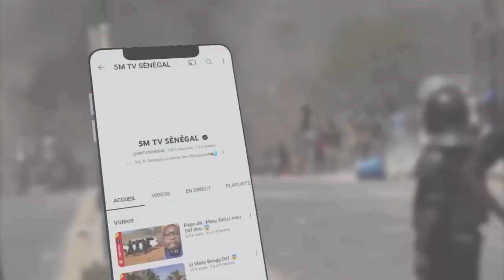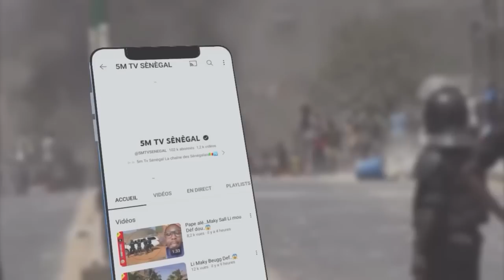ÇA CHAUFFE DAKAR ALLAHOU AKBAR…😱😱